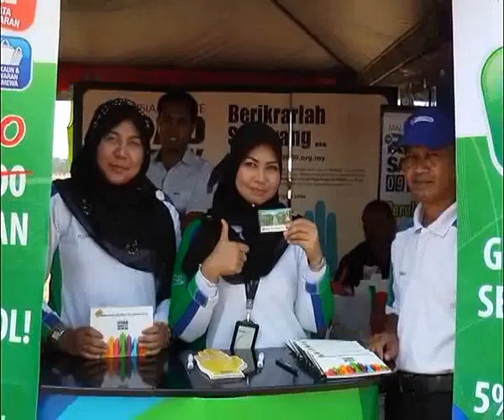PEMANDU PERLU BERFIKIRAN MAJU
BANDAR RAYA MELAKA 15 Feb. - Rakyat Melaka perlu sentiasa  menunjukkan sikap bertamadun dan berfikiran maju, serta menjadi contoh teladan kepada pengguna jalan raya yang keluar masuk ke negeri ini.
 Ketua Menteri, Datuk Seri Ir. Idris Haron berkata, jika rakyat Melaka mempunyai nilai teladan yang baik, orang ramai dari luar Melaka juga akan mencontohi sikap itu sekali gus membantu mengurangkan kemalangan jalan raya di negeri ini.